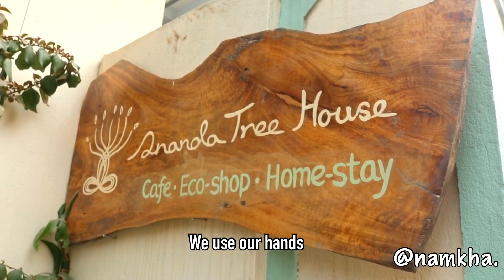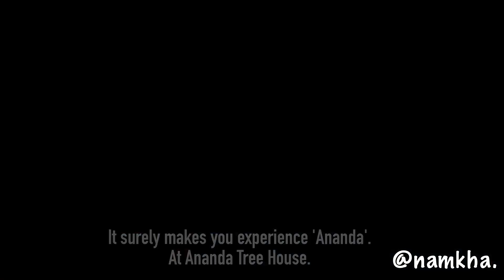A fresh cup of coffee @Ananda.☕️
Making a fresh cup of hand drip coffee.

This method of brewing coffee is also called Pour over coffee. The method of pour over coffee is to capture the pure essence of the coffee from the mountains. Making coffee in this method also seems to be the best way to maintain the natural flavour of it.

 Source of Organic coffee beans; Hills of Nepal,

A product of Karma Coffee. Ananda works in collaboration with Karma coffee.

Roast; Medium

At Ananda Tree House we use our hands to brew fresh cups of ccoffee. The gentle way of dripping coffee also gives enough time for our customers to engage and connect with their cup of coffee.
                     Pasang Dolpo.

It has been a new experience to shoot 'A fresh cup of coffee @Ananda' with Cho Passang (Co-Owner). Cho Passang shares his experience in the making of hand drip coffee. And it helps to shoot more details on hand drip coffee. I just want to say one thing, once you visit Ananda Tree House you must try their specialty, a fresh cup of hand drip coffee. It surely makes you experience 'Ananda'.
At Ananda Tree House.
                            Namkha Epics.
So, see you guys in my next video✌️see you soon.
ANANDA TREE HOUSE.
KARMA COFFEE NEPAL.
NMAKHA EPICS (Editor & Videographer)
Namkha Rinchen.
PASANG DOLPO(Co-Owner)
Follow him on Facebook📖
TSEWANG RINZIN.